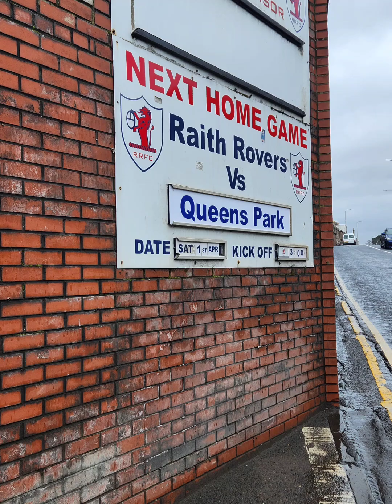Photo Collage 2 Raith Rovers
Photo Video Collage 2 of my visit to Scottish Championship Side Raith Rovers 29.3.23

Raith Rovers Socials
Facebook Raith Rovers Fc